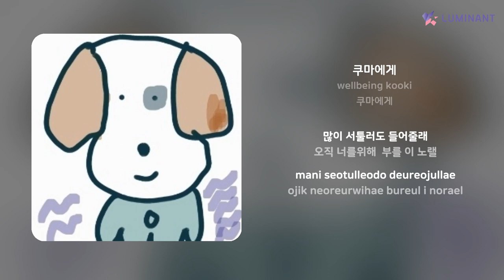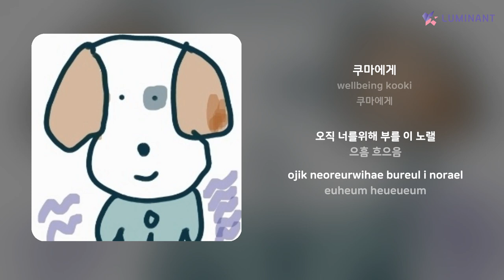wellbeing kooki - 쿠마에게 | 가사 (Lyrics)